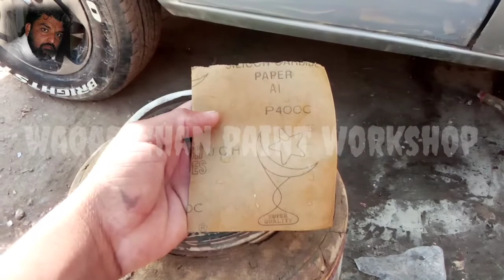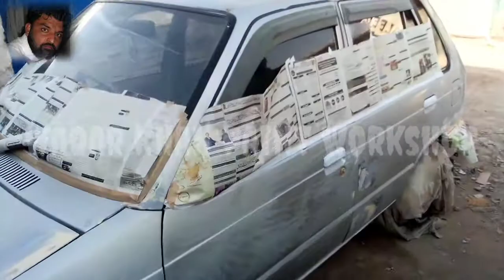painting work of suzuki mehran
is video me ap ko silver color me suzuki mehran ke bary me bataonga